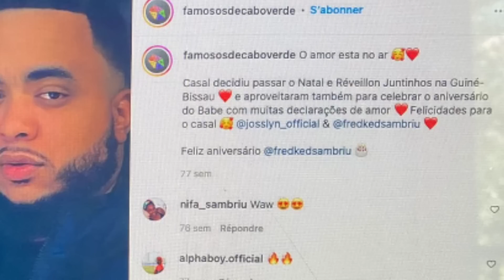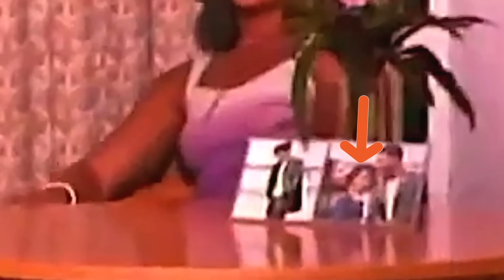SEM PRESSA - 10 CASAIS FAMOZOS DI CABO VERDE (QUADRO PAPARAZI)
LI STA TOP 10  DI KES  CASAIS MAS FAMOZO DI  CABO VERDE